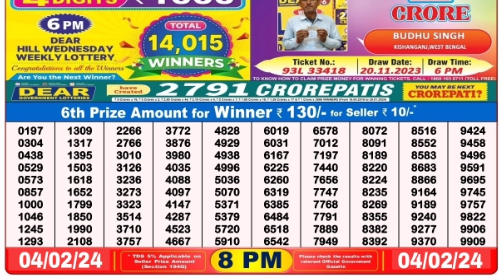🔴 Evening 08:00 P.M. Dear Nagaland State Lottery Sambad Result Today ll Date-04/02/2024 ll